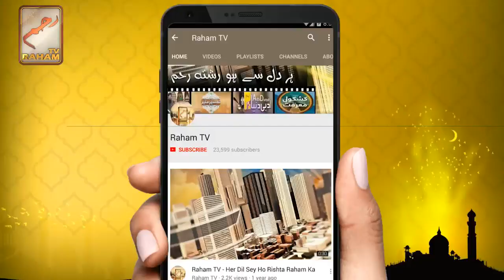Sajda Sahu karne ka darust tareeqa - Mufti Muneer Ahmed Akhoon - Raham TV